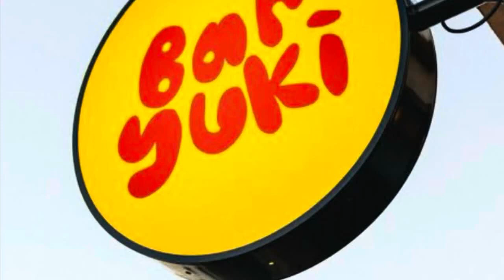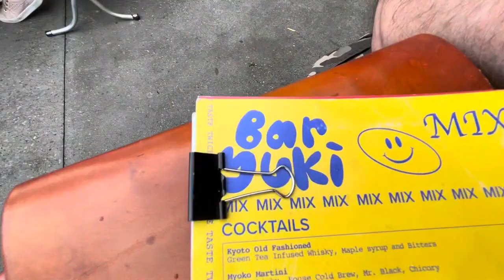The Adventures of Jet Frichot: Bar Yuki, Dirty Cheese Burger review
Here i am on the South Coast of NSW in my old stomping ground of Milton-Ulludulla and here I am with some of my local ates, smashing a dirty cheese burger.

Location: Milton
Guest Legends, Shane, Brad and Kyrsten
Rate: 9.6/10